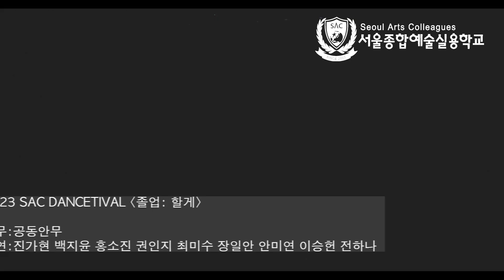[싹튜브] 2023 SAC DANCETIVAL - 졸업: 할게